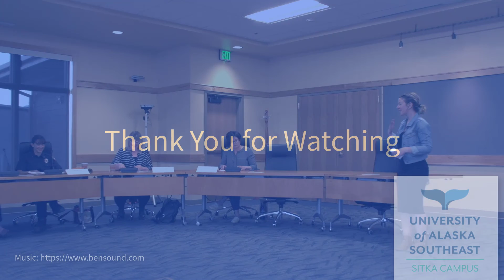C2C 2019 Female Leaders Panel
Part of the Complete To Compete grant program of seminars on career development. This session is a recording of a live panel event featuring University of Alaska Fairbanks faculty Sarah Stanley, PhD. Panelists include Alana Peterson (Executive Director, Spruce Root), Beck Meiers (General Manager, KCAW Sitka), Dani Snyder (Fire Captain, Sitka Fire Department), Tracy Sylvester (Commercial Fisherman & Vessel Owner; Fishery Conservation Network Coordinator, Alaska Longline Fishermen's Association), and Trish White (Vice President, White's Inc.).

Recorded at Harrigan Centennial Hall | Wednesday, May 29, 2019

UA is an AA/EO employer and educational institution and prohibits illegal discrimination against any individual